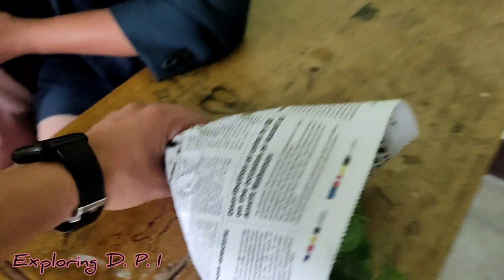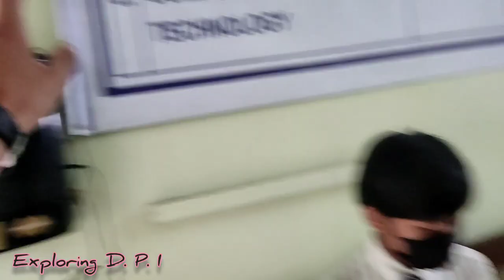Darjeeling Polytechnic Institute tour... Exploring DPI on vlog / N3PALI vlog